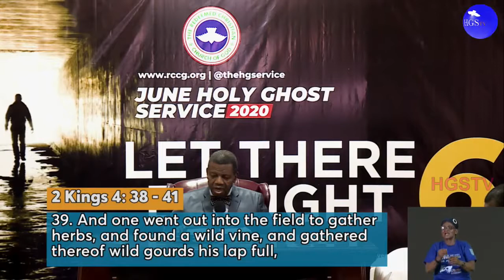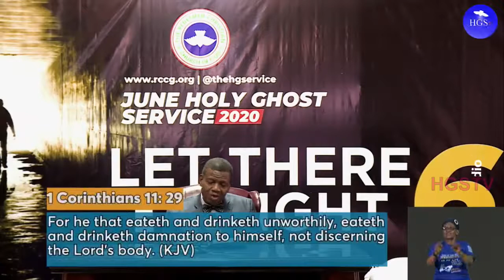PASTOR E A ADEBOYE SERMON (RCCG JUNE 2020 HOLY COMMUNION)